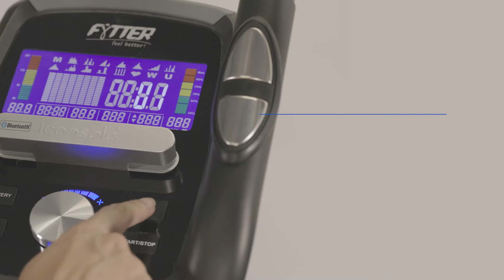FYTTER. CROSSER CR-8X (CR008X)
FYTTER CROSSER CR-8X is a cross trainer with a modern and versatile design. It has a sturdy structure, making it possible for users up to 120 kg, and is perfect for regular use.  It is easy to use, with a 7 kg flywheel and has a motorised resistance, of which you can choose from 16 levels. It has a particularly fluid and natural feel to it, made all the better with its numerous programmes, allowing you to optimise your training. Its high range, backlit display shows its data in color, and its 21 programmes and 7 functions guarantee you an entertaining workout with which you can stay constantly updated. Moreover, it comes with Bluetooth connection which allows you to connect to the "iConsole+ Training" APP from your smartphone or tablet. Its belt transmission allows for a smooth, silent and comfortable pedalling experience. The Fytter CROSSER CR-8X is ideal for both keeping in shape and for recovery purposes.